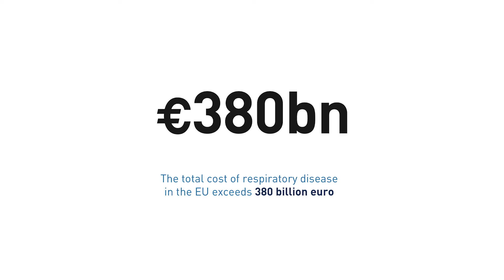European Lung White Book: The burden of lung disease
Professor John Gibson talks about the European Lung White Book, produced by the European Respiratory Society and European Lung Foundation, providing the latest statistics on lung health in Europe.